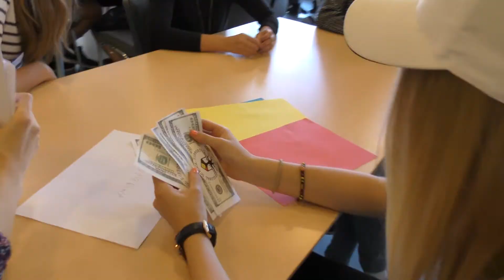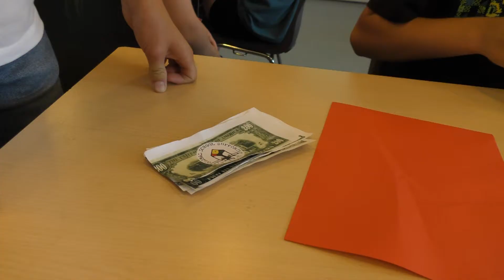Handelsspil [Den første]